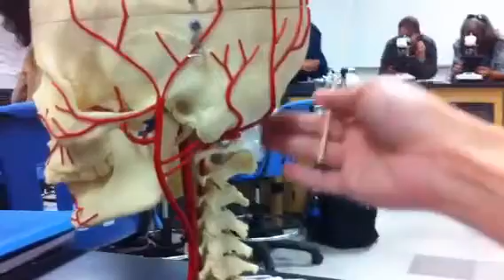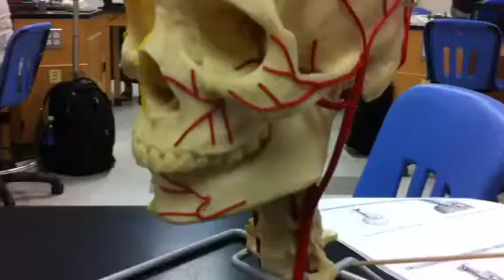Artery of skull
Arteries